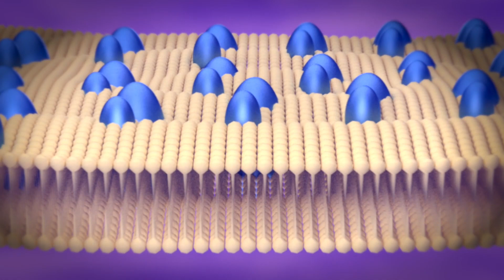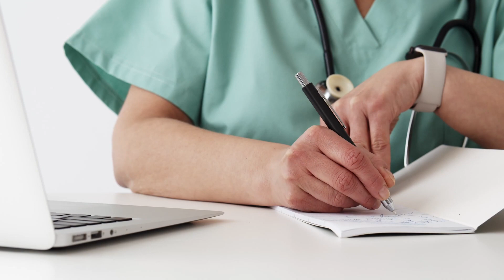ATASI BRUNTUSAN DI HIDUNG - DOKTER WSP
Follow instagram saya (KONSULTASI ONLINE GRATIS SILAHKAN DM)

Follow instagram @dermawell_nbp SKINCARE AMAN, SEHAT, TANPAK KETERGANTUNGAN
CANTIK NATURAL YES
CANTIK TOKSIK NO

Terima Kasih